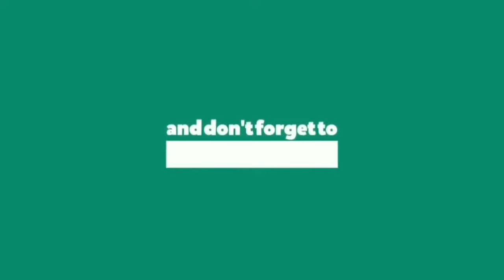Brake Caliper Cleaning | DIY Maintenance | Check Brake Pad | mio i 125 | ATmio46 moto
very easy mga paps. Kahit baguhan kayang kaya to...No need pumunta sa shop